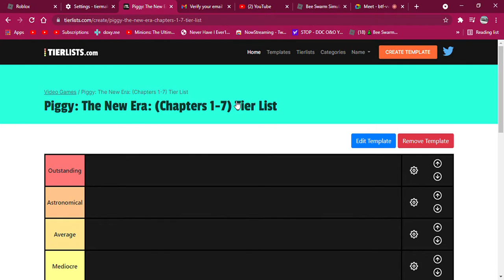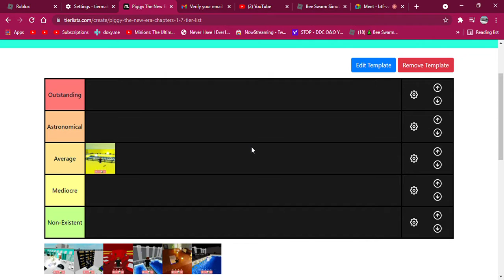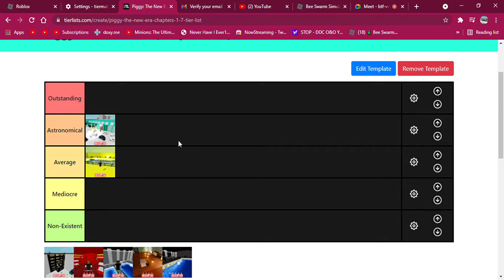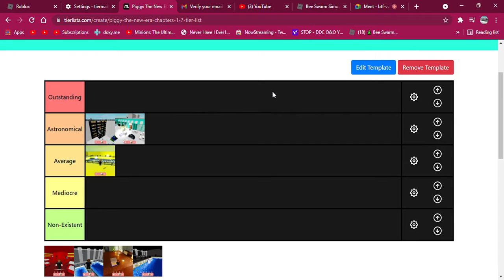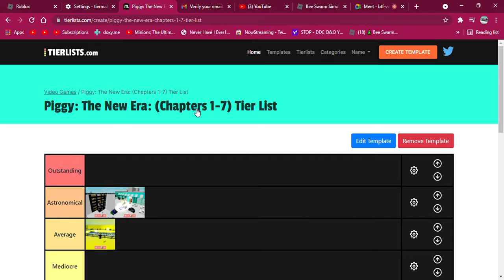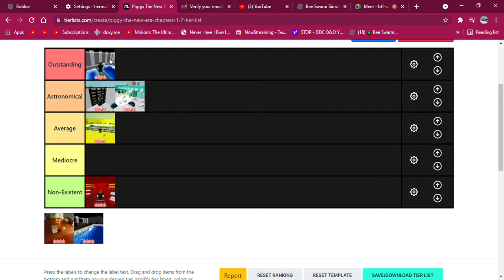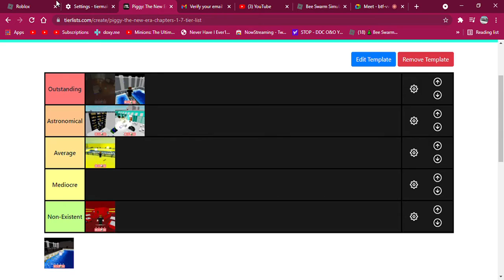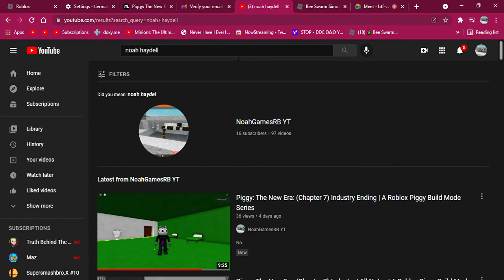Piggy: The New Era: (Chapters 1-7) Tier List | A Roblox Piggy Build Mode Series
YOUR BOY IS BACK WITH THE TIER LISTS BABY.

Also this video is definitely not appropriate for kids since josh said the word SH-